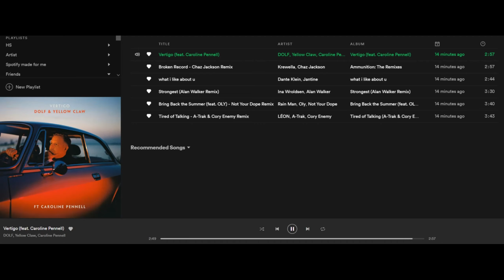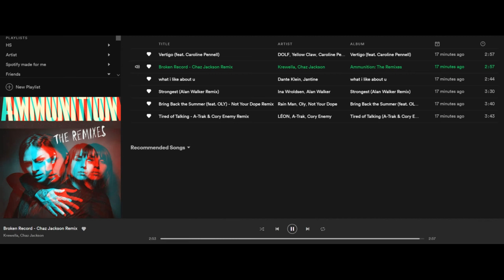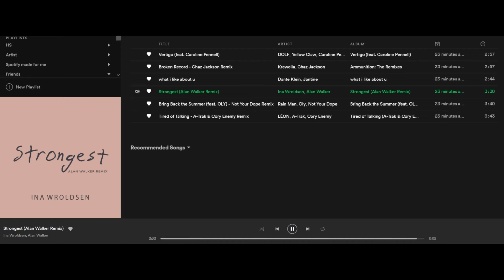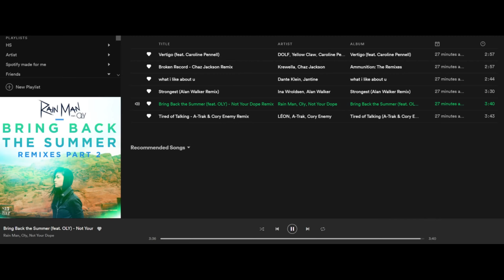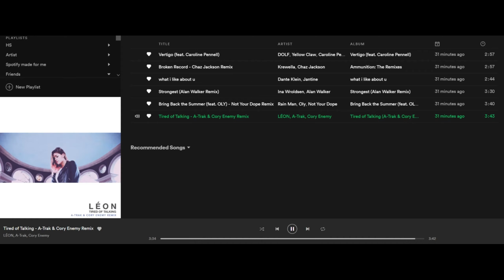영원히 내곁에 있어 줄 EDM